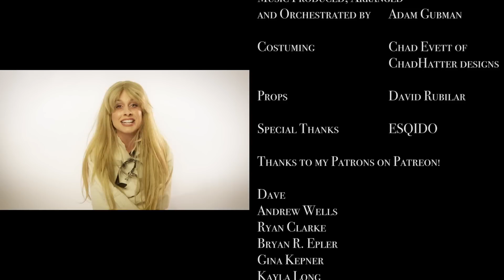In a World of My Own - Alice in Wonderland - Traci Hines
(lyric video)
Get my cover of "In a World of My Own" on iTunes

Executive Producers: Dave, Andrew Wells

Costuming: Chad Evett of ChadHatter Designs @chadhatter

"In a World of My Own" originally performed by Kathryn Beaumont

@TraciHines on twitter & instagram
TraciHines on Snapchat

Snail Mail
Traci Hines c/o Adorkable Apparel
1679 E. Orangethorpe Ave., #131